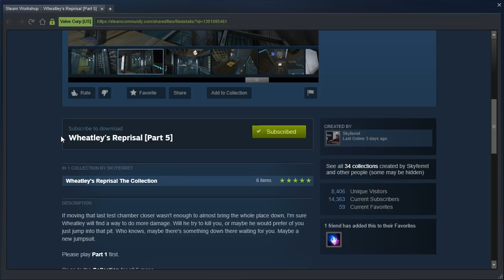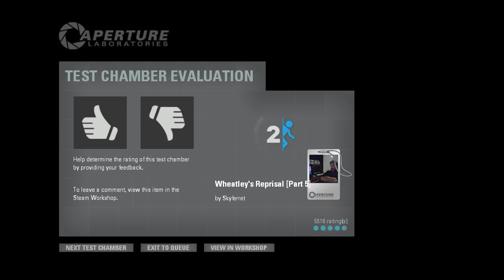Portal 2 PeTI -"Wheatley's Reprisal [Part 5]" by Skyferret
Blind playthrough. Third time's the charm!